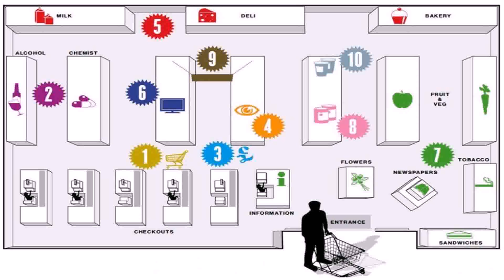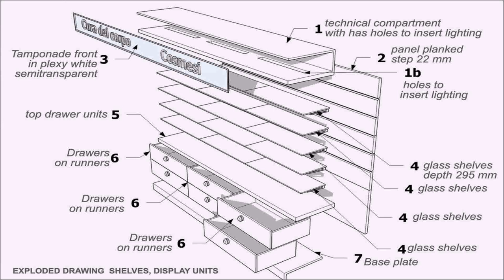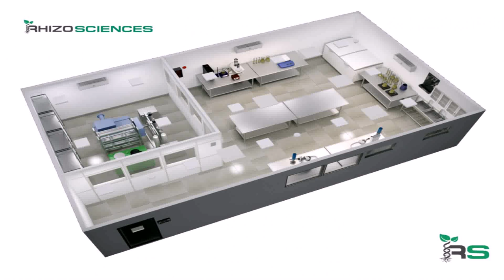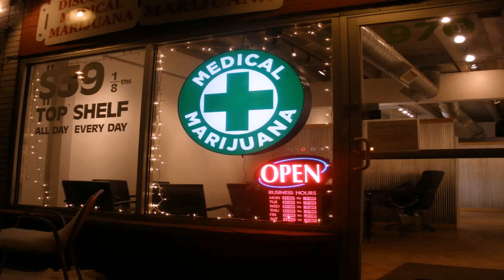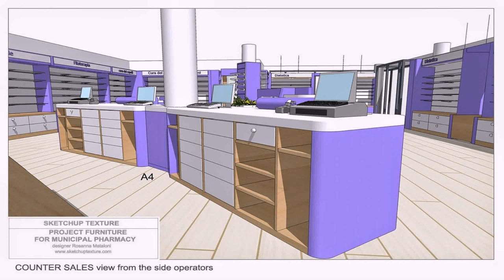Floor Plan Of Chemist Shop